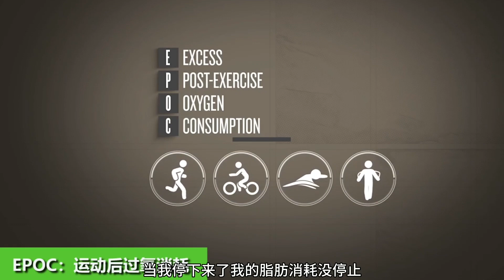吳棟說跑步：這個動作是脂肪殺手